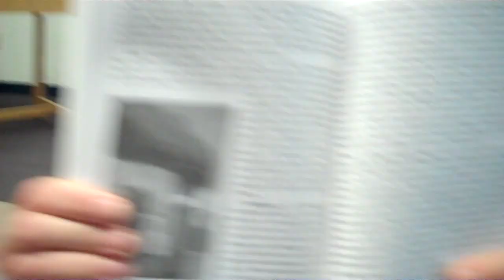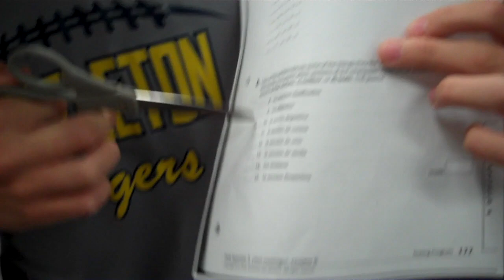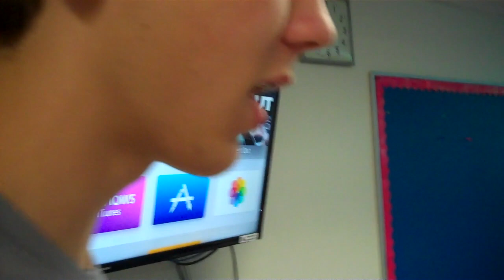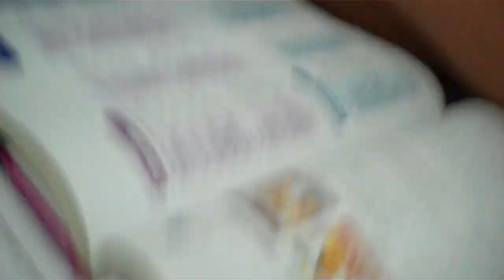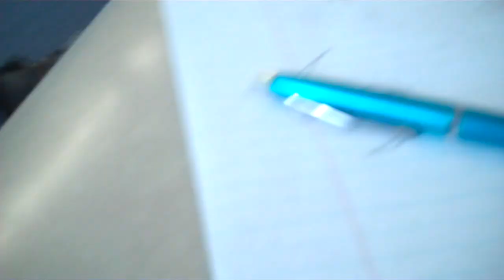Sophomore year vlog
sophmore year, the highlights